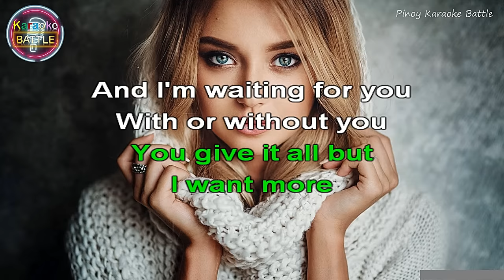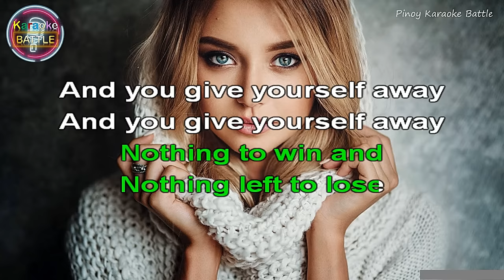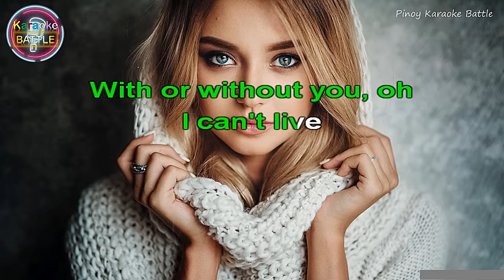With or Without You (KARAOKE) | U2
"With or Without You" is a song by Irish rock band U2. It is the third track on their fifth studio album, The Joshua Tree (1987), and was released as the album's lead single on 16 March 1987. The song was the group's most successful single at the time, becoming their first number-one hit in both the United States and Canada by topping the Billboard Hot 100 for three weeks and the RPM national singles chart for one week, with a further three weeks at number two.

"With or Without You" features sustained guitar parts played by guitarist the Edge with a prototype of the Infinite Guitar, along with vocals by lead singer Bono and a bassline by bassist Adam Clayton. The song originated from a demo recorded in late 1985 that the group continued to work on throughout The Joshua Tree sessions. Ostensibly a troubled love song, the track's lyrics were inspired by Bono's conflicting feelings about the lives he led as a musician and domestic man.

Critics praised the song upon its release. It is frequently performed on the band's tours, and it has appeared on many of their compilation albums and concert films. "With or Without You" is U2's second most frequently covered song. In 2010, Rolling Stone magazine placed the song at number 132 on their list of "The 500 Greatest Songs of All Time".

With or Without You is a live CD/DVD U2 tribute album recorded by the Dutch band Kane. The DVD was filmed on September 20, 2000 at Plan C in Rotterdam. The CD was recorded a day later at Paridiso, Amsterdam. The album was released in December 2000, but only in the Netherlands.

Singles
"Another Day""11 O'Clock Tick Tock""A Day Without Me""I Will Follow""Fire""Gloria""A Celebration""I Will Follow""New Year's Day""Two Hearts Beat as One""Sunday Bloody Sunday""Pride (In the Name of Love)""The Unforgettable Fire""With or Without You""I Still Haven't Found What I'm Looking For""Where the Streets Have No Name""In God's Country""One Tree Hill""Desire""Angel of Harlem""When Love Comes to Town""All I Want Is You""The Fly""Mysterious Ways""One""Even Better Than the Real Thing""Who's Gonna Ride Your Wild Horses""Numb""Lemon""Stay (Faraway, So Close!)""Hold Me, Thrill Me, Kiss Me, Kill Me""Miss Sarajevo" (ft. Luciano Pavarotti)"Discothèque""Staring at the Sun""Last Night on Earth""Please""If God Will Send His Angels""Mofo""Sweetest Thing""Beautiful Day""Stuck in a Moment You Can't Get Out Of""Elevation""Walk On""Electrical Storm""Take Me to the Clouds Above""Vertigo""All Because of You""Sometimes You Can't Make It on Your Own""City of Blinding Lights""The Saints Are Coming" (ft. Green Day)"Window in the Skies""The Ballad of Ronnie Drew""Get On Your Boots""Magnificent""I'll Go Crazy If I Don't Go Crazy Tonight""Ordinary Love""Invisible""The Miracle (of Joey Ramone)""Every Breaking Wave""Song for Someone""You're the Best Thing About Me""Get Out of Your Own Way""Love Is Bigger Than Anything in Its Way"

Listen ad-free with YouTube Premium
Song: With Or Without You (Remastered 2018)
Artist: U2
Writers: David Howell Evans, Adam Clayton, Bono, Larry Mullen
UMG (on behalf of UMC (Universal Music Catalogue)); LatinAutor - UMPG, UNIAO BRASILEIRA DE EDITORAS DE MUSICA - UBEM, LatinAutorPerf, CMRRA, ASCAP, UMPG Publishing, UMPI, and 12 Music Rights Societies